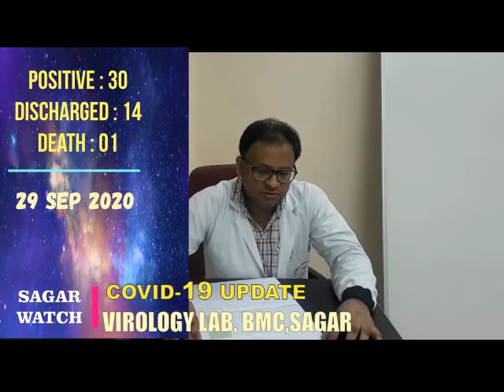29 SEP 2020 COVID-19 UPDATE